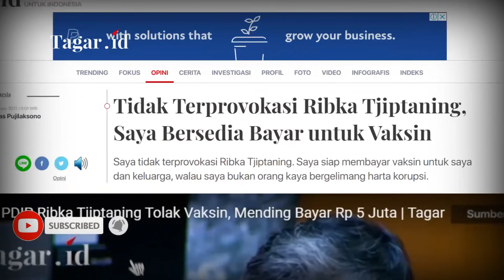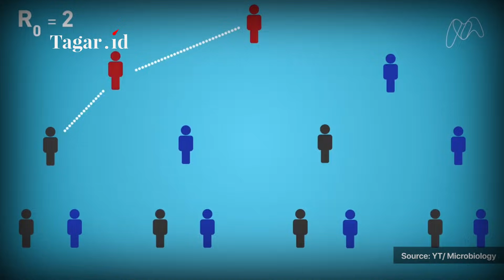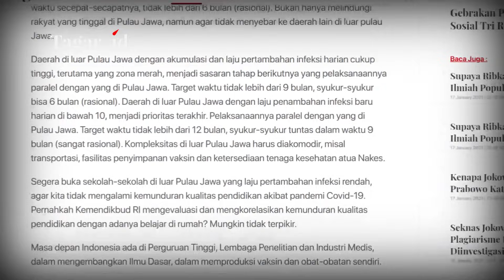Ribka Tjiptaning Dokter Provokator | Opini Bagas Pujilaksono | Tagar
Tagarians, Akademisi Universitas Gadjah Mada (UGM) Bagas Pujilaksono menyatakan tidak terprovokasi oknum Anggota DPR RI dr. Ribka Tjiptaning, yang menolak vaksin covid-19. Bahkan, Bagas siap membayar vaksin untuk dia dan keluarga, meski bukan orang kaya bergelimang harta korupsi. Simak opini Bagas Pujilaksono, yang dibacakan Cory Olivia selengkapnya di Tagar TV.